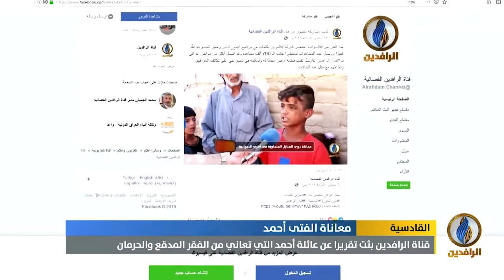تقرير إخباري.. الحكومة تهدد عائلة "أحمد" بإزالة منزلهم المتهالك بذريعة التجاوز على أرض الدولة